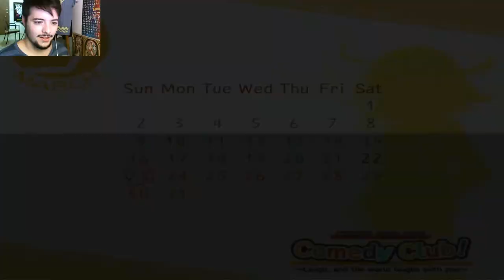Let's Play - Cherry Tree High Comedy Club - Part 2: Clueless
Nearly forgot this thing was a game, and not a visual novel!

There IS sound to this game usually, no idea why the music wasn't playing. It's some kind of glitch that I ran into.

Short game with a surprising amount of replay value, you can get it on Steam